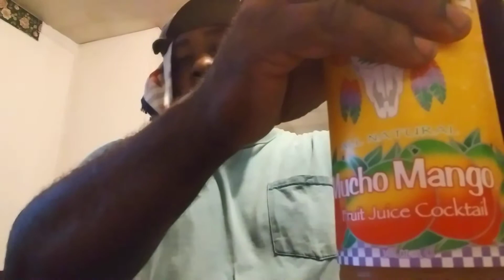Arizona mucho mango fruit juice cocktail review